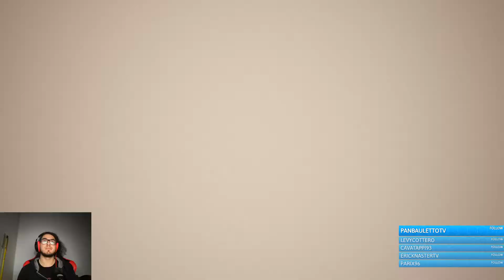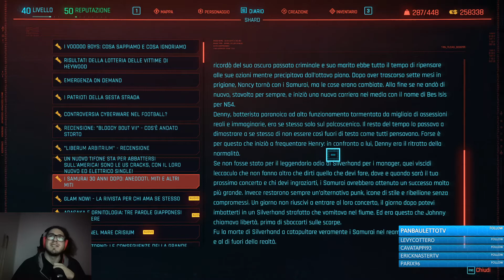Facciamo esplodere cose - Cyberpunk 2077 #17